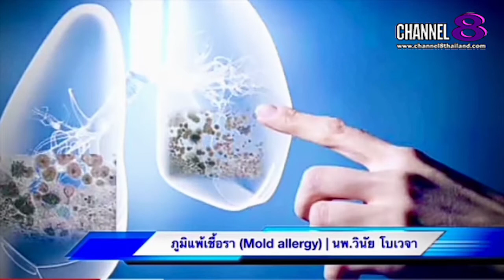Channel8Thailand : The S@M ET! NEWS : คุณ​หมอ​ชวน​คุย​ ภูมิแพ้เชื้อรา (2)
คุณ​หมอ​ชวน​คุย​ ภูมิแพ้เชื้อรา (2)

4 Ku-band @ 54 MHz
24 Ku-band @ 27 MHz

Downlink Information:
NAT TV 1 and 2
Transponder: 22
Frequency: 12090
Symbol Rate: 20000
FEC: 3/4

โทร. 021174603